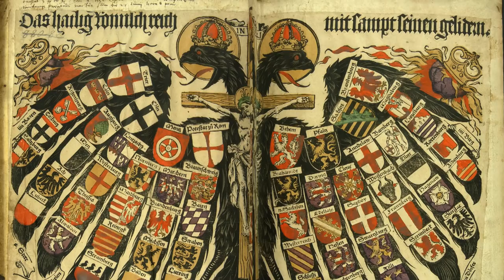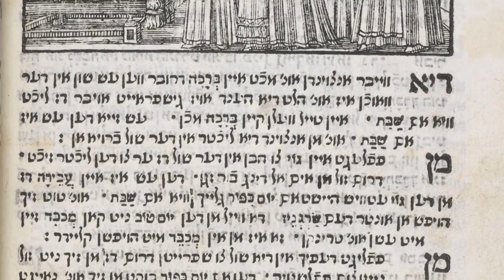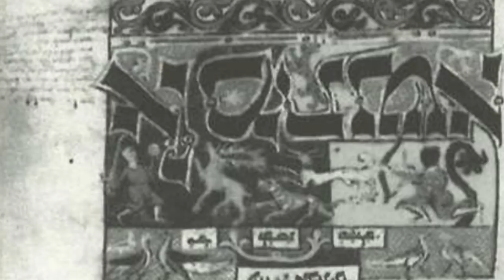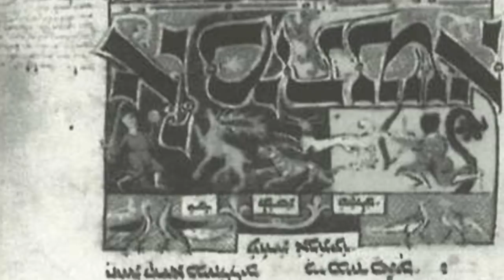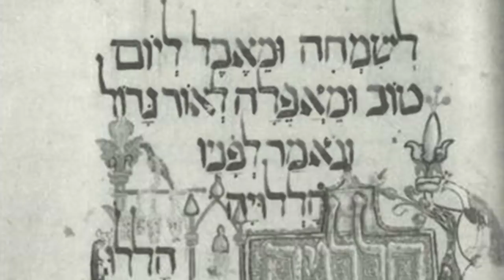Medieval Jewish-Christian Relations: Religious Tolerance in the "Dark Ages?" ~ Dr. Lackner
Hello Ladies and Gentlemen and firstly I wanted to say happy new year!

I wanted to start the year off by showing a positive and awesome video on positive interactions between Christians and Jews in the Middle Ages, and especially as a nice follow up to our previous episode on Medieval Antisemitism.

In this lecture Dr. Lackner transports us back into the Carolingian Empire under the rule of Charlemagne and eventually his son Louis the Pious. We explore the lives of Jews living under Carolingian rule and their roles ranging from administration and diplomacy to trade.

Next we explore the society of the Holy Roman Empire and the success that Jewish communities experienced as men ranging from the Priesthood and Papacy to Politicians ignored and occasionally bent the rules so to speak to attract Jewish families to their communities to further better their structure and economy as a whole.

We also take a look at interactions between Jews and Christians while especially looking at the women of both groups and how they were able to form friendly and intimate relationships with one another much easier than their in many cases suspicious male counterparts, from wet nursing to communal ovens we look at a different face of medieval society as we know it.

Last but not least we explore art and patronage between Christians and Jews in the Medieval world from coral rosary beads made by Sicilian Jews to art designed by Christians for their Jewish patrons and yes even taking a moment to examine mistakes by Christians in their failings in understanding Jewish life, religion and writing.

Touching briefly on conversions and Jews in the military service this episode covers a large and complicated period in human history and we get to explore a variety of topics on Jewish-Christian relations in the "Dark Ages" and we must ask ourselves, were the Middle Ages really that dark? Or do we as humans tend to focus on the negative moments of our history the most while unintentionally letting the many beautiful events and moments pass us by?

Further studies and resources!

More from Dr. Lackner

VIOLENT MEN AND MALLEABLE WOMEN:GENDER AND JEWISH CONVERSION TOCHRISTIANITY IN MEDIEVAL SERMON EXEMPLA

Jews through Christian Eyes: The Jewish Other in Thirteenth-Century Papal Policy, Artwork, and Sermon Exempla